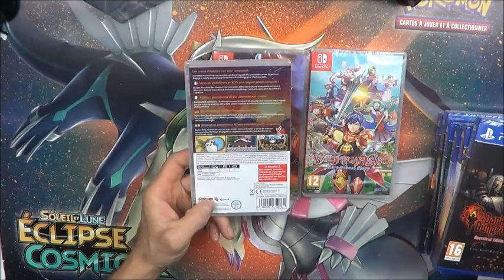ACHATS JEUX VIDEO PS4 SWITCH ET NEW 3DS DES JEUX A TRES BON PRIX!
ACHATS JEUX VIDEO PS4 SWITCH ET NEW 3DS